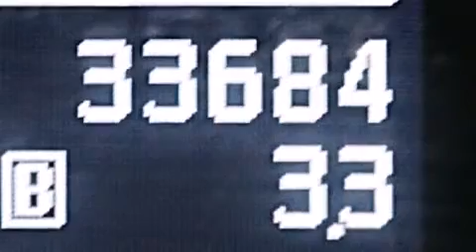2010 Infiniti G37 Hiale Fl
We have been honored to serve the Miami FL area , we promise that your experience at our dealership will exceed your expectations ! Year : 2010 Make : Infiniti Model : G37 Engine : Gas V6 3.7L/225 Trans . : Automatic Exterior : Graphite Shadow Miles : 33,680 Interior : Graphite Stock : 58170 OffLeaseOnly Miami 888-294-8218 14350 NW 56th Ct.